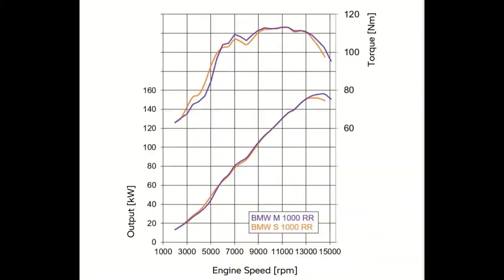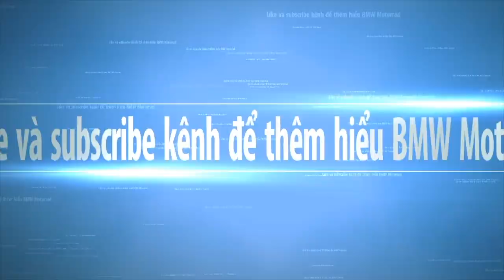M1000RR siêu phẩm mơi nhất của BMW